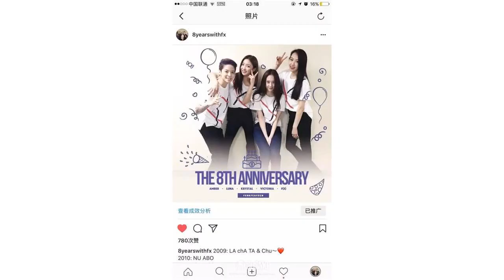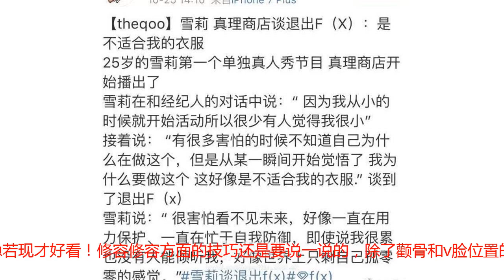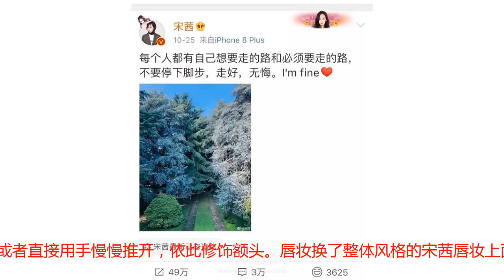宋茜变美了，也该给化妆师加鸡腿了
要不是宋茜因为f(x)的事上了热搜，还没发现我们宋茜最近也太好看了吧，化妆师请你起立接受我们的掌声要说起f(x)，可是我初中时候的一段回忆了，当时看了《我结》之后迷维尼夫妇迷的不行，然后同时爱上f(x)和2pm两个组合，最后发现还是喜欢f(x)多一些。然后整天看f(x)的演出视频，觉得怎么那么好看。现在一晃，都出道8年了。最近雪莉在自己的综艺节目里谈退出f(x)的事情，说“这好像是不适合我的衣服”，“害怕看不见未来”。可能是韩国的女团竞争太激烈了，但是f(x)已经走过8年了，老粉儿＋新粉儿的力量明明很强大了好吗？网友不自觉的心疼我们宋茜一波，毕竟作为一个中国girl，还是队长，明显要承担更多。可是我们茜茜倒是大方的很，在微博回应了这个事情，“走好，无悔，I am fine”简直好感度爆棚了。毕竟经历过之后回头一看，说一句“I am fine”，简直是电影里的情节嘛！不过除了这件事情，同样让我注意到的还是最近宋茜是不是颜值又高了？还是化妆师飘了？这几次的活动里也太好看了吧，尤其是在《下一站传奇》里面，我根本没在看选手好吗？这怕不是个看导师的节目吧！今天必须分析分析，毕竟变美是女孩纸共同的